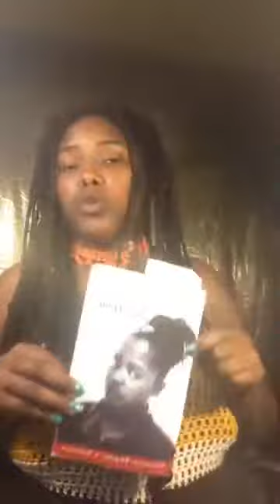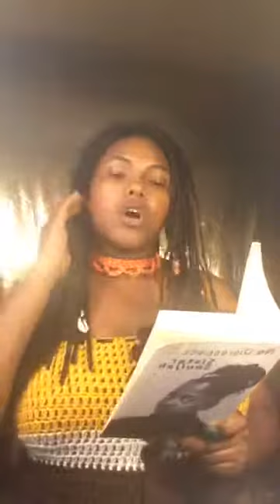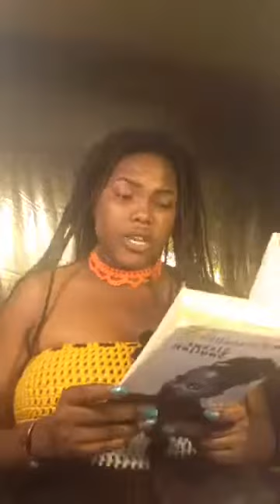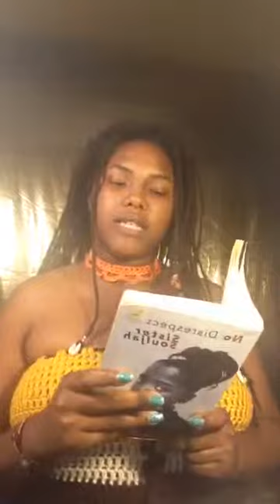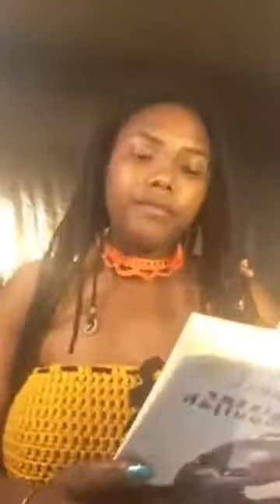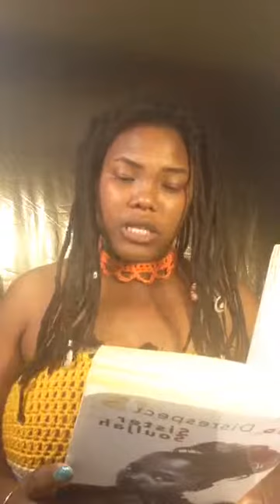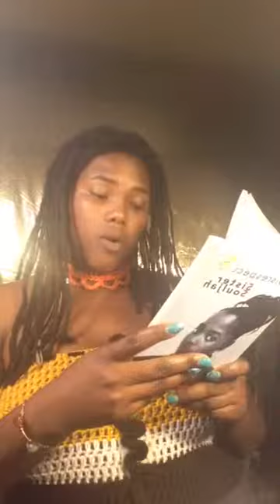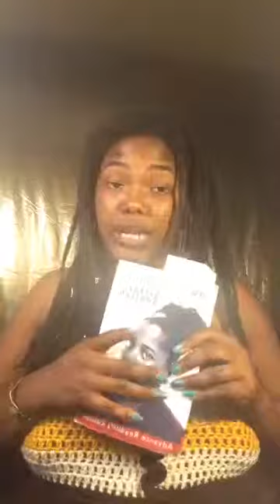6. Pt. 2 -Chance / “No Disrespect” by Sister Souljah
Reading Chapter 6 : Chance of Sister Souljah "No Disrespect"